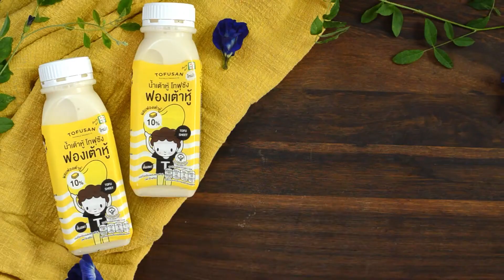บัวลอยไส้งาดำฟองเต้าหู้ - Black Sesame Dumpling with Tofu Sheet (Bua Loy)| Vegan Thai | WegoVegan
🍡 บัวลอยไส้งาดำฟองเต้าหู้ - Black Sesame Dumpling with Tofu Sheet 🌱
🥛 น้ำเต้าหู้ ผสมฟองเต้าหู้
❤️ เคี้ยวเพลินๆ ..อร่อยลงตัวมากๆ หาซื้อได้แล้วที่ 7Eleven จ้า
🥣 วันนี้เราเอามาทำบัวลอยงาดำ สีพาสเทล มุ้งมิ้ง น่ารัก น่าเอ็นดู
😋 ขนาดพอดีคำ..กัดคำไหน โดนคำนั้น.. ไปทำพร้อมกันเลยค่ะ..
ส่วนผสม
ไส้งาดำ
 - งาดำคั่วบด 100 กรัม
 - ชอร์ทเทนนิ่งน้ำมันรำข้าว 50 กรัม
 - เกลือสีชมพู 1/4 ช้อนชา

แป้งบัวลอย สีเขียว
 - แป้งข้าวเหนียว 4 ช้อนโต๊ะ
 - น้ำใบเตย 2 ช้อนโต๊ะ

แป้งบัวลอย สีฟ้า
 - น้ำดอกอัญชัน 2 ช้อนโต๊ะ

แป้งบัวลอย สีชมพู
 - น้ำบีทรูท 2 ช้อนโต๊ะ

แป้งบัวลอย สีเหลือง
 - น้ำเปล่า 1+1/2 ช้อนโต๊ะ
 - ฟักทอง 50 กรัม

น้ำราดบัวลอย
 - นมถั่วเหลืองผสมฟองเต้าหู้ ตราโทฟุซัง 280 มิลลิลิตร 2 ขวด
 - เกลือสีชมพู 1/2 ช้อนชา
 - น้ำเปล่า 300 มิลลิลิตร

น้ำ สำหรับต้มบัวลอย
เกลือสีชมพูเล็กน้อย สำหรับต้มบัวลอย
น้ำ+น้ำแข็ง สำหรับแช่บัวลอยที่ต้มแล้ว

1.ไส้งาดำ
ตั้งกระทะไฟอ่อน ใส่ชอร์ทเทนนิ่งน้ำมันรำข้าวลงไป ตามด้วยน้ำตาลมะพร้าว เมื่อน้ำตาลเริ่มละลาย ใส่เกลือชมพูลงไป รอเดือดจนกระทั่งละลายเข้ากันดี
จากนั้นใส่งาดำคั่วบดลงไป คลุกเคล้าให้เป็นเนื้อเดียวกัน ปิดไฟทันที
ตักใส่ถ้วย พักไว้ให้เย็น จากนั้นปั้นเป็นก้อนกลมๆ ประมาณก้อนละ 10 กรัม
จากนั้นนำไปแช่แข็ง เพื่อห่อให้ได้ง่าย
2.ทำน้ำนมถั่วเหลือง
ตั้งกระทะไฟกลางค่อนอ่อน ใส่น้ำเปล่าลงไป ตามด้วยใบเตย ต้มจนกระทั่งใบเตยส่งกลิ่นหอม ตามด้วยน้ำตาล และเกลือ
เมื่อทุกอย่างละลายดี ใส่นมถั่วเหลืองผสมฟองเต้าหู้ ตราโทฟุซัง คนให้เข้ากัน รอเดือดอีกครั้งปิดไฟ
3.แป้งบัวลอย
 - สีชมพู: ผสมแป้งข้าวเหนียว กับน้ำบีทรูท นวดให้เนียน จากนั้นแบ่งแป้งออกเป็น 4 ส่วนเท่าๆกัน (ประมาณ 15 กรัม ต่อลูก) คลึงให้กลม จากนั้นคลุมด้วยผ้าขาวบางชื้นๆ และทำสีที่เหลือต่อจนหมด
 - สีเขียว: ผสมแป้งข้าวเหนียว กับน้ำใบเตย ทำเหมือนสีชมพู
 - สีฟ้า: ผสมแป้งข้าวเหนียว กับน้ำดอกอัญชัน ทำเหมือนสีชมพู
 - สีเหลือง: นำฟักทองไปนึ่ง หรือต้มให้สุกดี จากนั้นนำมาบดกับน้ำเปล่า ผสมกับแป้งข้าวเหนียว นวดให้เข้ากันดี แบ่งแป้งออกเป็น 5 ส่วน เท่าๆ กัน
4.ห่อไส้
นำแป้งที่แบ่งไว้มานวด และกดให้เป็นแผ่นกลมแบน จากนั้นวางไส้งาดำที่แช่แข็งแล้วลงไป จากนั้นใช้นิ้วมือค่อยๆห่อแป้งให้คลุมไส้ให้หมด คลึงให้กลมสวย

เทคนิค: ไส้งาต้องเซ็ตตัวดี แป้งต้องนวดให้เนียน
นิ้วมือที่สัมผัสงาดำ ต้องล้างเสมอ ก่อนจะคลึงบัวลอย เพื่อไม่ให้ผิวบัวลอยติดงาดำ"
5. ต้มน้ำให้เดือด (ใส่เกลือลงไปเล็กน้อย เพื่อให้แป้งนุ่ม)
จากนั้นลดไฟเป็นไฟกลาง, นำบัวลอยลงต้ม รอจนกว่าบัวลอยจะลอยขึ้น
เมื่อลอยขึ้นแล้วรอสักครู่ให้สุกทั่วดี จากนั้นช้อนบัวลอย ขึ้นแช่ในน้ำเย็น เพื่อหยุดความร้อน
เสิร์ฟ ตักบัวลอย 4 ชิ้น คละสี จากนั้นราดด้วยน้ำนมถั่วเหลืองที่มีฟองเต้าหู้ลงไป พร้อมรับประทานแล้ว
Ingredient
Black sesame filling
- 100 g Roasted black sesame powder
- 50 g Coconut sugar
- 50 g Shortening of Rice Bran Oil
- 1/4 tsp Pink salt

Green dough
- 4 tbsp Glutinous rice flour
- 2 tbsp Pandan juice

Blue dough
- 4 tbsp Glutinous rice flour
- 2 tbsp butterfly pea flower water

Pink dough
- 4 tbsp Glutinous rice flour
- 2 tbsp Beetroot juice

Yellow dough
- 4 tbsp Glutinous rice flour
- Water 1 + 1/2 tbsp
- 50 g Pumpkin

Sweet Soy Milk
- 2 bottles of Tofusan 280 ml Soy milk with tofu sheet
- 40 g Sugar
- 1/2 tsp Pink salt
- 2 Pandan leaves
- 300 ml Water

Water for boiling Bua Loy
A pinch of Pink salt for boiling Bua Loy
Water + ice for soaking the boiled Bua Loi
อุดหนุนสินค้าของช่องเราได้ที่